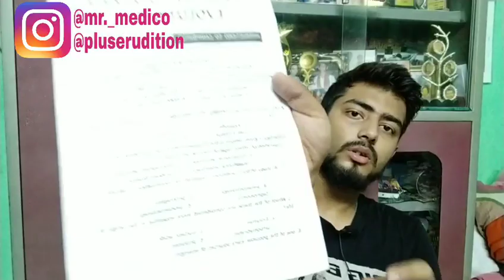PAPER ATTEMPTING & OMR FILLING STRATEGY FOR NEET 2019 | AVOID SILLY MISTAKES IN NEET BY THIS METHOD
You must know the right way of attempting the paper and filling it in a correct way.
The correct way can help you to boost your marks and you will be able to attempt questions correctly without silly mistakes.